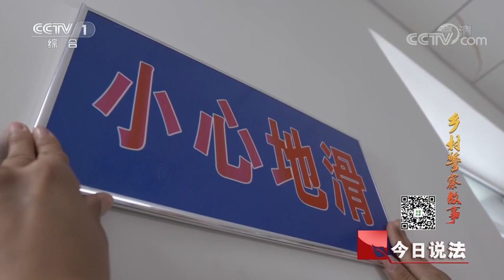乡村警察故事【今日说法 20171004】